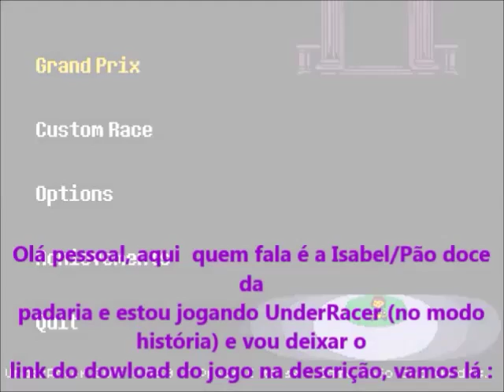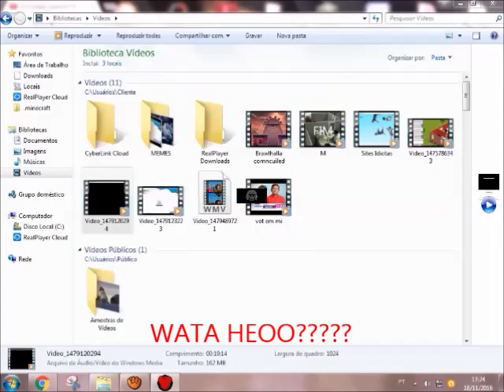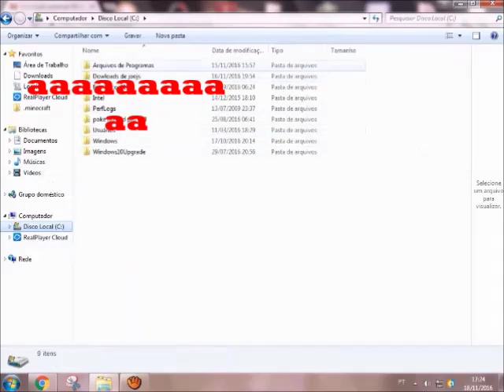SoCorre - UnderRacer (modo história).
Estou começando uma nova série chamada "Undertales" que vou jogar vários jogos de "undertales" tipo esse ;).

E o resto da descrição foi embora :(.